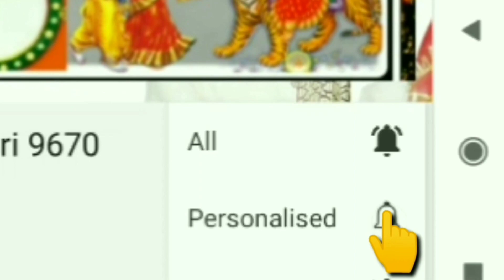सुदामा चरित्र पर गाया गया अब तक का सबसे बेहतरीन गीत, तेरे जैसा यार कहाँ, स्वर-, विवेक तिवारी ,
आपके लिए लाए हैं अपने YouTube चैनल "भजन गंगा की मिठास" के माध्यम से भक्ति और संगीत से जुड़े हुए उपयोगी ऑडियो और वीडियो का भंडार। जहां पर आपको मिलेगा ।। अनमोल भजनों की उपहार।। और साथ ही।। कथाओं के कुछ चुनिंदा प्रसंग।। श्री राम चरित मानस पाठ, सुंदरकांड और राधेश्याम रामायण आदि गाने के लिए कई प्रकार की धुनें व लाइव रेकॉर्डिंग वीडियो।। मंत्रो को गाने और लयबद्ध उच्चारण करने वाले लाइव वीडियोज।। पूजा पाठ आदि करने की जानकारियाँ वाले वीडियोज।। ज्योतिष आदि की जानकारियों का अनमोल तोहफा।। इसलिए आप सभी हमारे चैनल " भजन गंगा की मिठास" से लगातार जुड़े रहें और इसके वीडियो को अधिक से अधिक शेयर करते रहें। जिससे अधिक से अधिक भजन के प्रेमी, गीत-संगीत के प्रेमी, धार्मिक और सांस्कृतिक क्षेत्र से जुड़े लोगों को "भजन गंगा की मिठास" और " से जुड़कर इसका लाभ प्राप्त हो सके। आप हमसे whatsapp, facebook, twitter, instagram आदि के माध्यम से भी जुड़ सकते हैं। अभी तक आपने जो प्रेम और स्नेह हमें दिया है, उसके लिए भी हम आपका हृदय से आभार व्यक्त करते हैं और आशा करते हैं कि आप यूँ ही अपना प्रेम और स्नेह हमें प्रदान करते रहेंगे। धन्यवाद